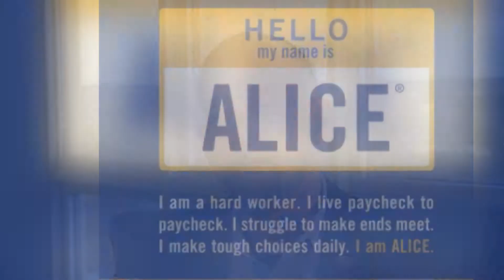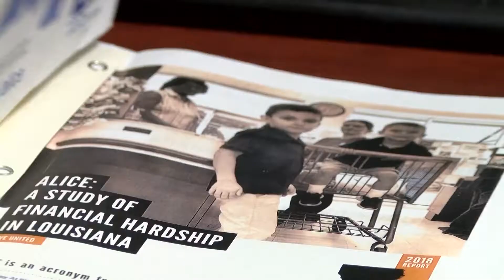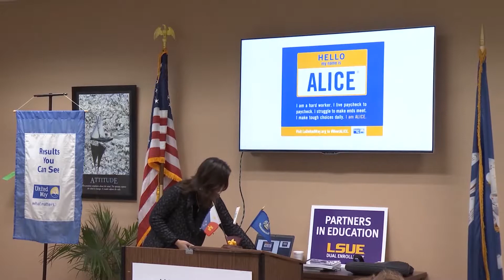Exposing the myth of the lazy, undeserving poor